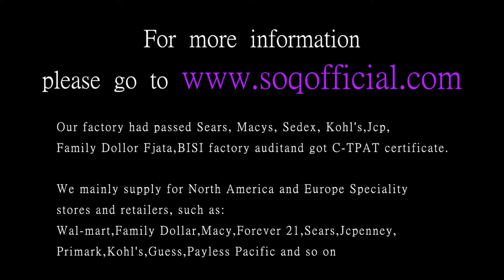European and American classic hollow shaped ladies necklace Japanese and Korean fashion classic hear